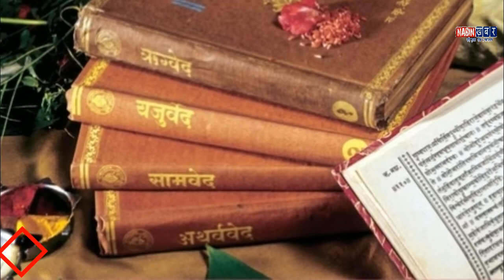राजनीति ले थिचियको को गाँ**जा | science behind mar**uana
About video :-   राजनीति ले थिचियको को  गाँजा . पुरा जानकारी को लागि भिडियो हेर्नुहोला। what is marijuana.  science behind mar**uana. nabin khabar. nabinkhabar.